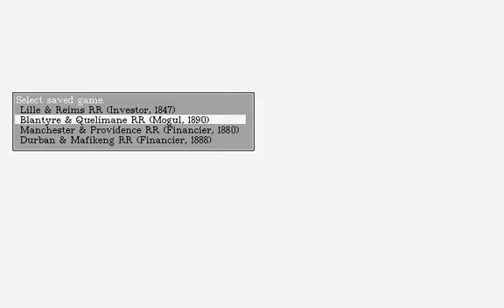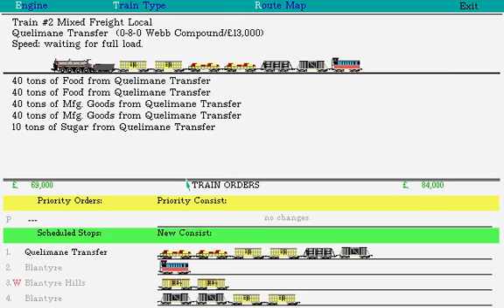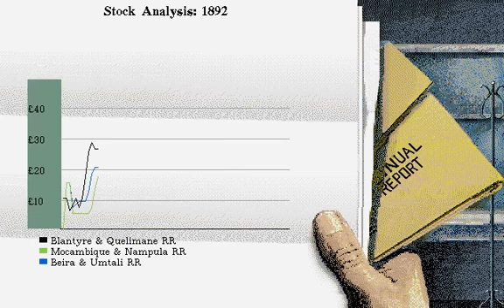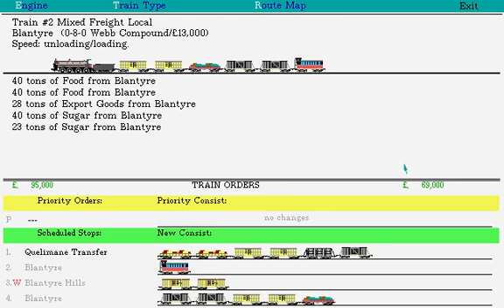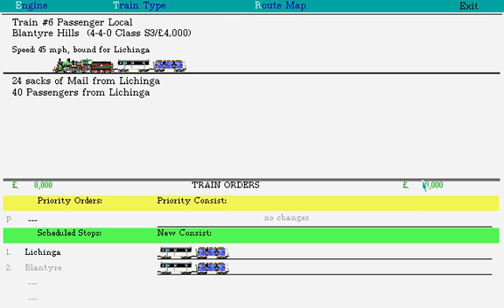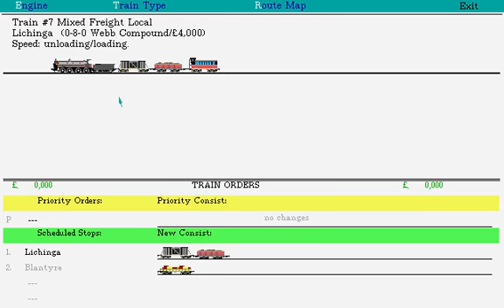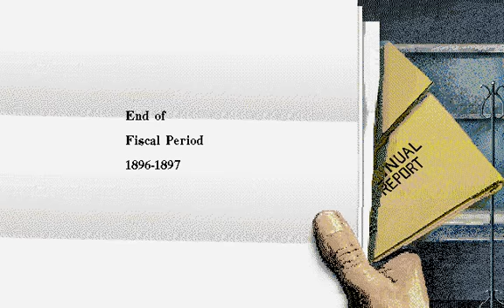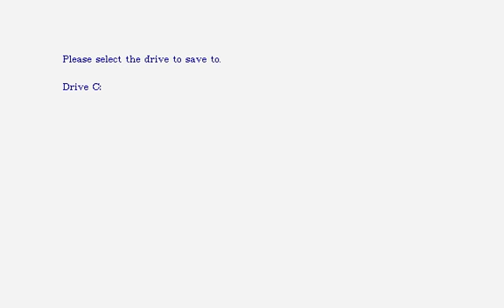Railroad Tycoon Deluxe (No commentary) - South Africa 1870 - Part 3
As the new century arrives the company slowly expands inland and the budget is finally stabilizing, we are still far from successful but we continue be above the competition.